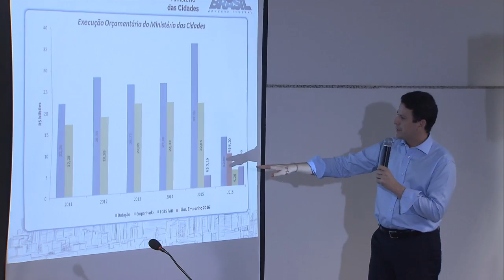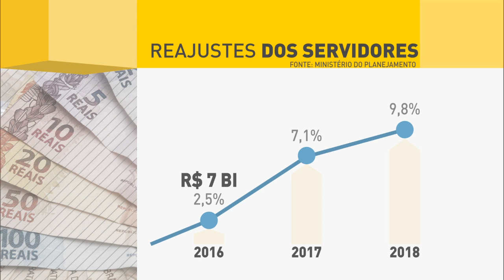Ministério das Cidades anuncia construção de 11 mil moradias do MCMV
REPÓRTER NBR 12h - 03.06.16: Ministério das Cidades anunciou a construção de mais de 11 mil moradias do Minha Casa Minha Vida, durante balanço nesta quinta-feira (2). Governo federal conseguiu aprovação na Câmara dos Deputados da desvinculação de receitas da União, a chamada DRU, até 2023. E mais: Pedro Parente tomou posse como presidente da Petrobras. Parente afirmou que a recuperação econômica da estatal será prioridade da nova gestão.